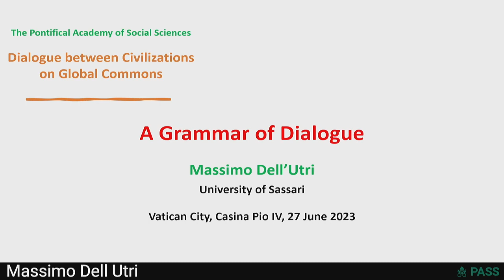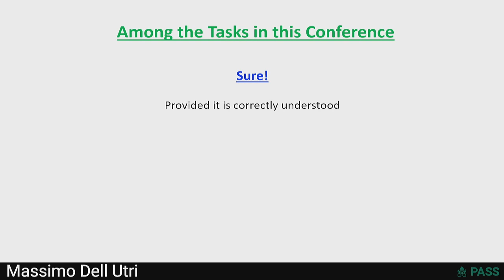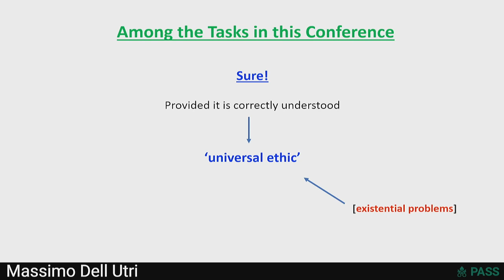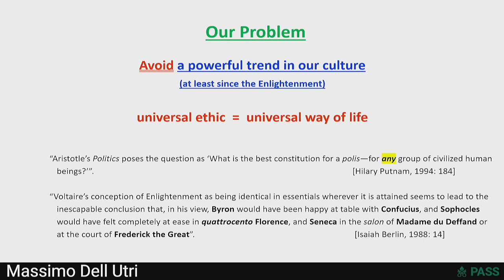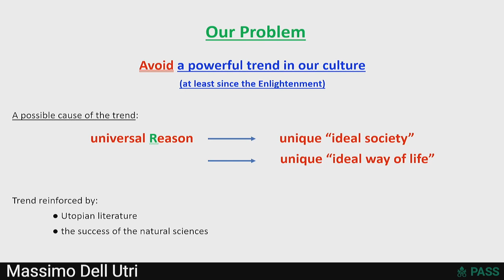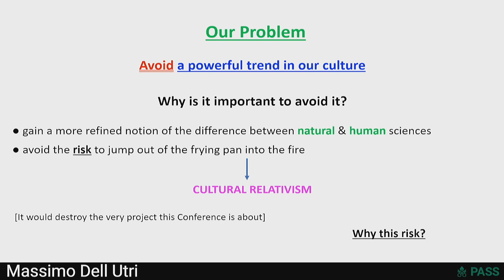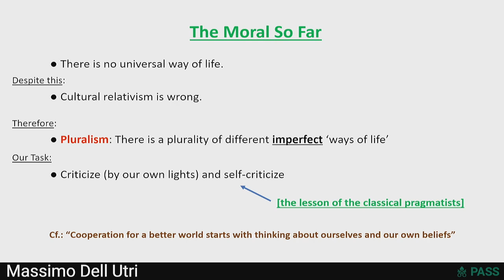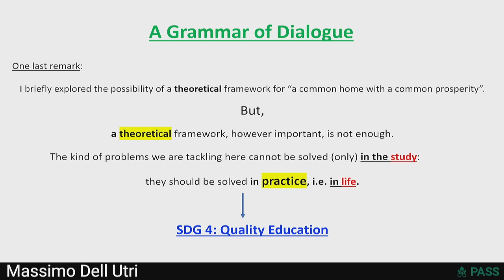14 Massimo Dell'Utri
Dialogue between Civilizations on Global Commons
27-28 June 2023